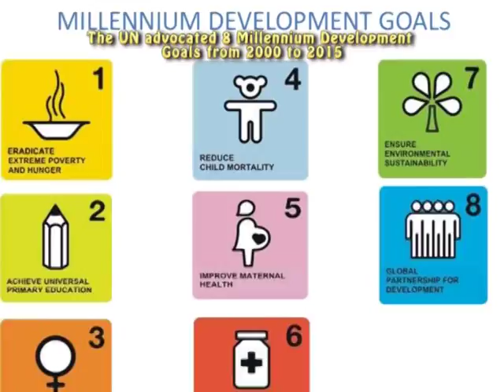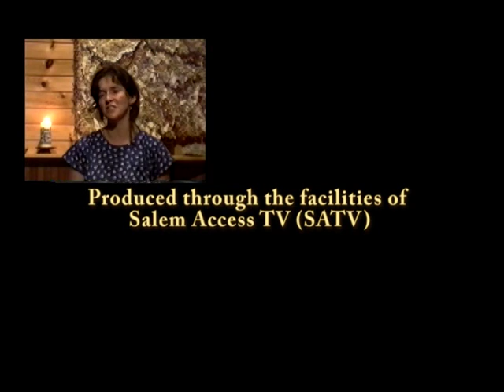'Mothers and Fathers Day of Peace" - In Search of Our Truths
Carrie Schuchardt sets the stage for presentations by Jane Bernhardt, Mary Kate Small, Tom Gale and John Schuchardt.  Jane reenacts Julia Ward Howe and the original Mother's Day of Peace;  John compares male vs female behavior; and Mary Kate shares her music.  A One World Community Production.